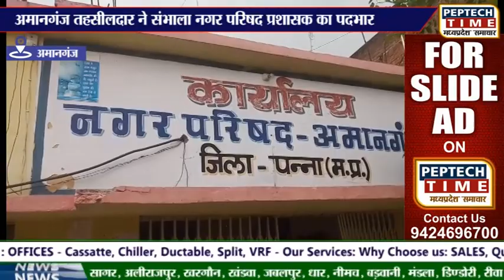अमानगंज तहसीलदार ने संभाला नगर परिषद प्रशासक का पदभार